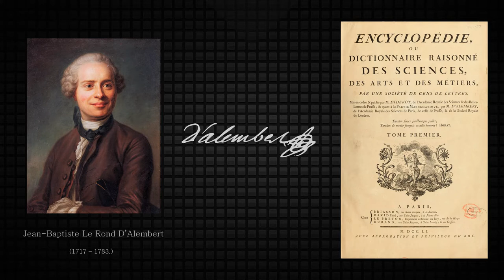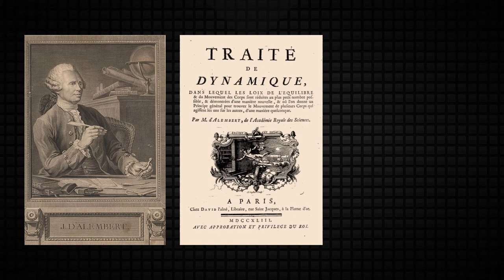Jean-Baptiste Le Rond D’Alembert